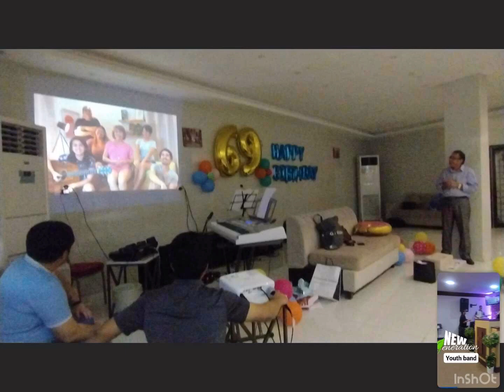30Sept‘22. iPad Extended BD Celeb at Straha Dammam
By 5 Cell Groups